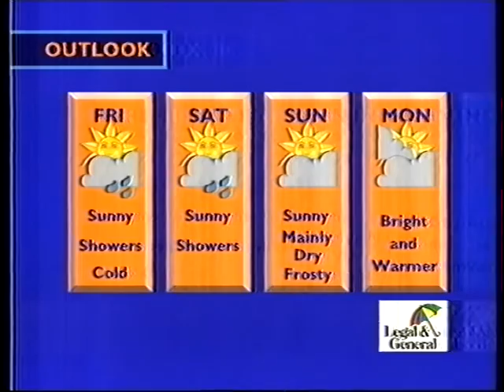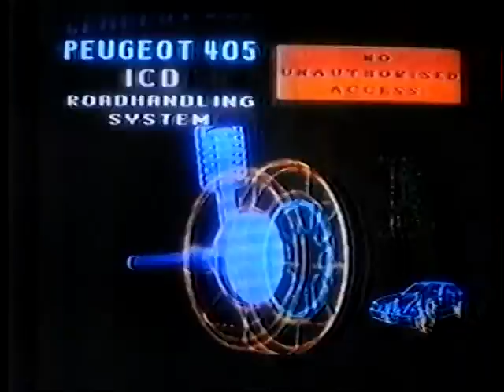ITV Granada Weather, Adverts and Continuity from April 1992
Granada weather followed by adverts and continuity. Found on a VHS videotape in a charity shop in Blackpool. From April 1992.